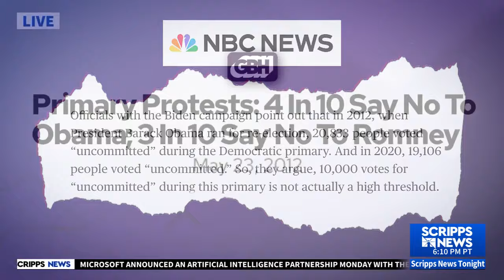Donald Trump and Joe Biden both win Michigan primary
Scripps News and Decision Desk HQ project President Joe Biden is the winner of Michigan's Democratic primary, and Donald Trump is the winner of the state's Republican primary.

Michigan expects more than 1.2 million absentee ballots this election, the secretary of state said.

State laws were changed in 2023 to give clerks more time to count absentee votes ahead of time and reduce the risk of delays when reporting the final vote.

Many locations in the state can now start machine-tabulating these absentee votes as much as eight days ahead of election day.

Michigan is the last major state primary before Super Tuesday, and is expected to be a swing state in the 2024 general election.